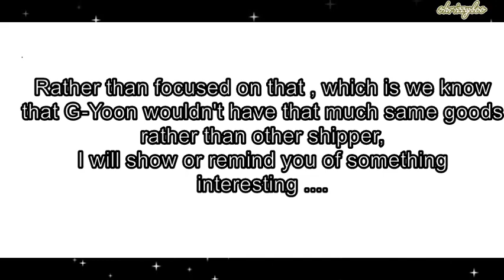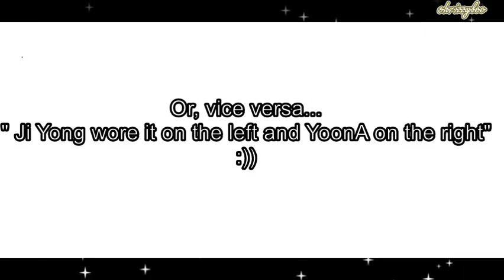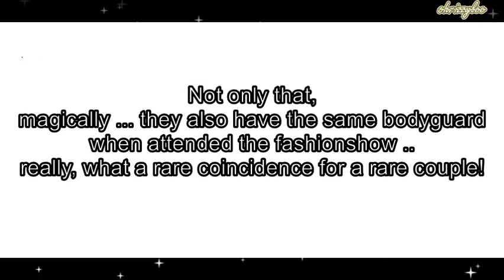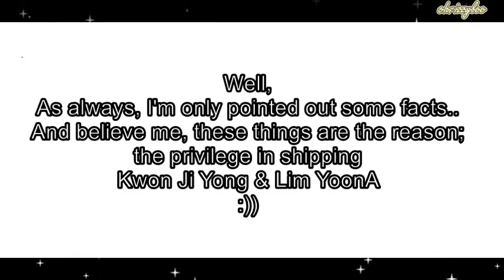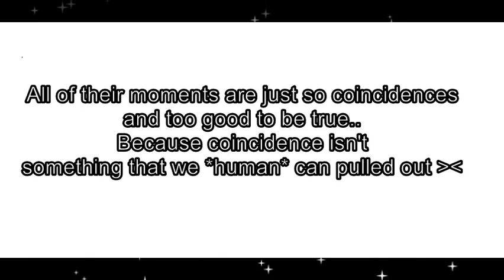[NEW!] G-DRAGON & LIM YOONA - "THE PRIVILEGE" LOVERS KOREAN POWERFUL COUPLE (G-YOON COUPLE)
Hi All! ^^
I'm back !!! It's near Ji Yong Birthday, please enjoy the privilege of our couple G-Dragon & YoonA ^^